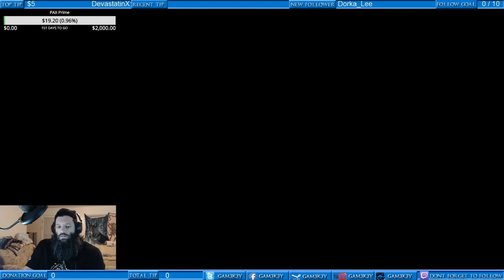StarDew Valley Episode 6